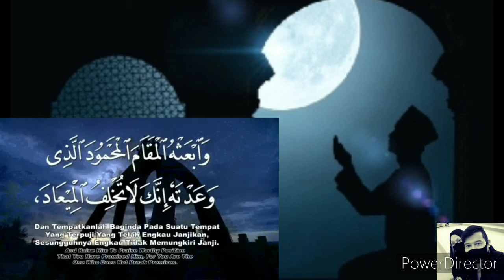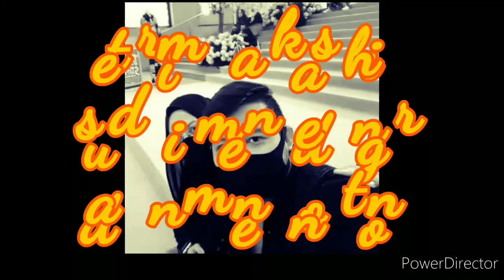azan By AyinBlackRose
Alunan AZAN  ini dialunkan oleh  Ayin_BlackRose di SMULE .*HIDUP DI DUNIA HANYA SEMENTARA*... SEMOGA BERMANFAAT UNTUK KITA SMUA...AAMIIN...IN SHA ALLAH...

*PENGGUNAAN EARFON GALAKKAN*